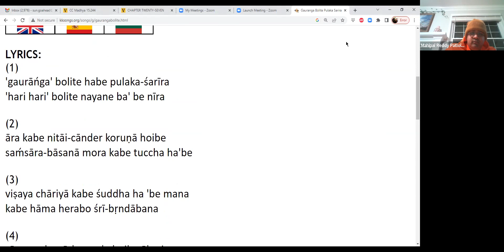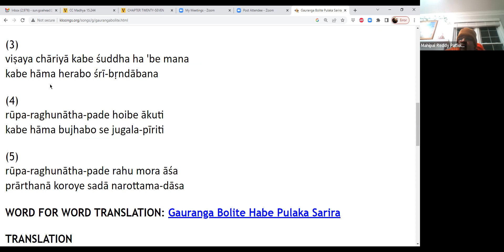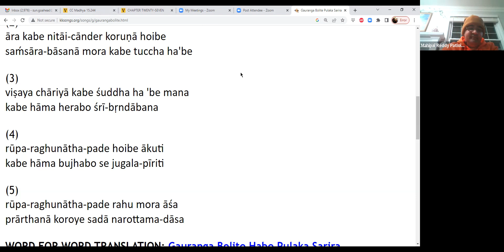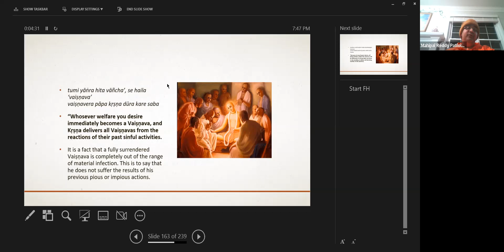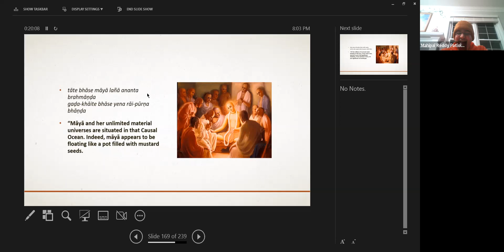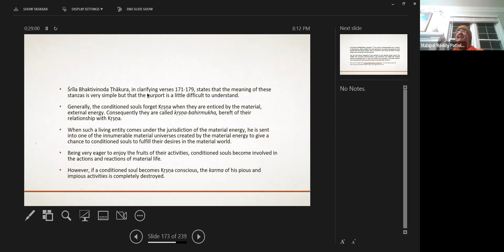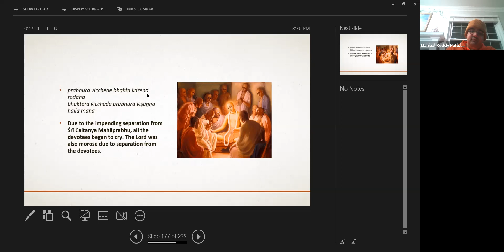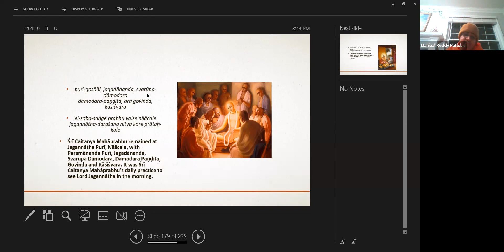CC 2Madhya Chapter 15 171 185 20221020